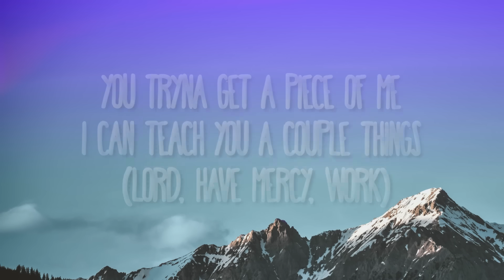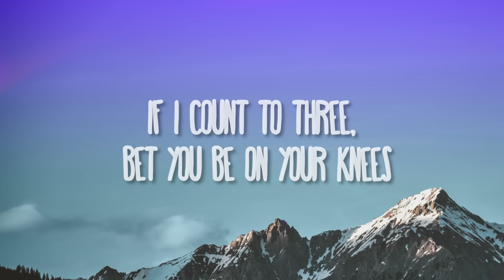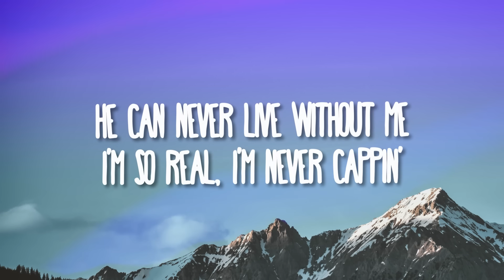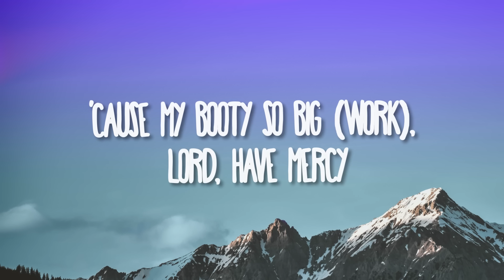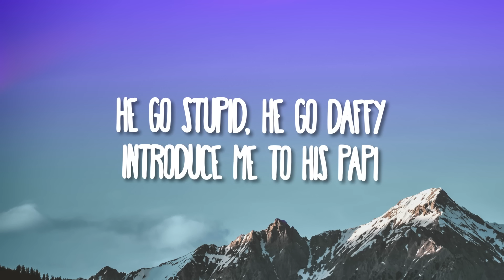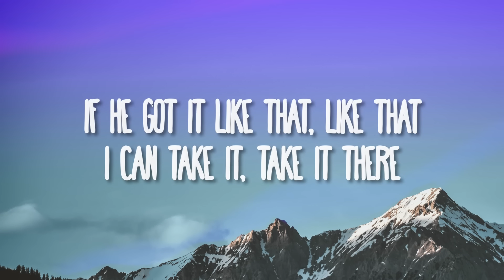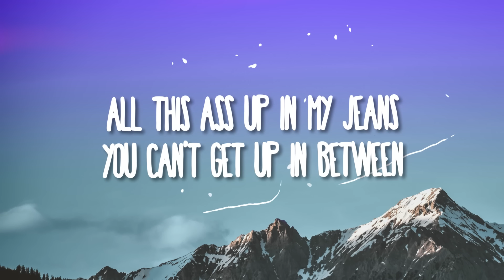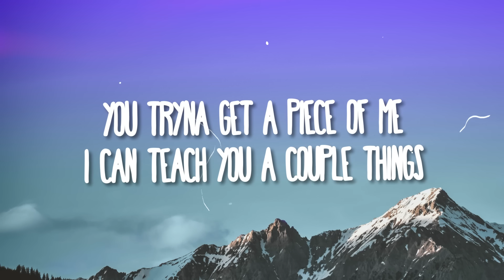Chlöe - Have Mercy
(Lyrics):
[Intro]
(Murda on the beat, so it's not nice)
Booty so big (Work), Lord, have mercy

[Chorus]
Why I keep bossing like I do (Work, work it, work it)
Why I keep flossing like I do (Work, work it, work it)
Why I keep saucing like I do (Work, work it, work it)
Why it keep costing like it do (Work, work it, work it)
All this ass up in my jeans (Work, work it, work it)
You can't get up in between (Work, work it, work it)
You tryna get a piece of me (Work, work it, work it)